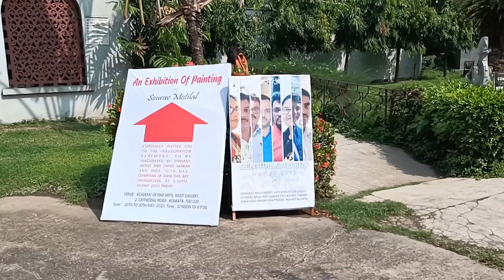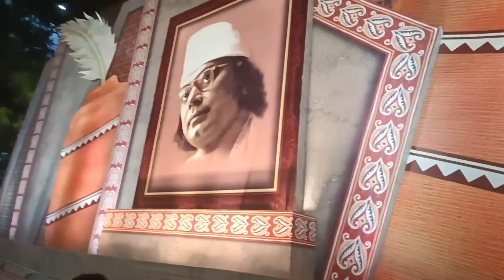Sadan e giye Church e mete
Fine art gallery, Nandan, Mohor khunja, Cathedral church full tour